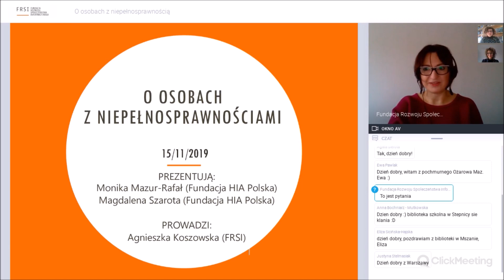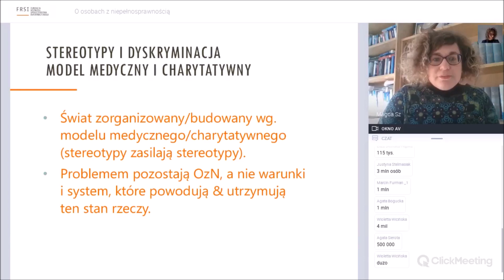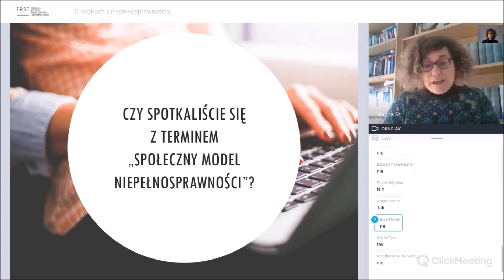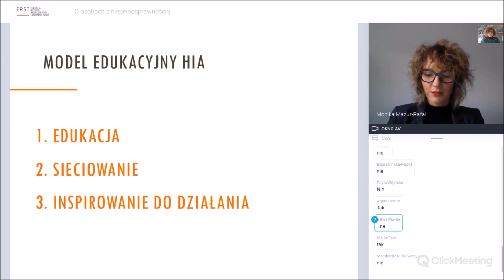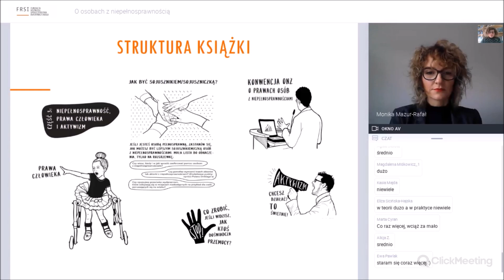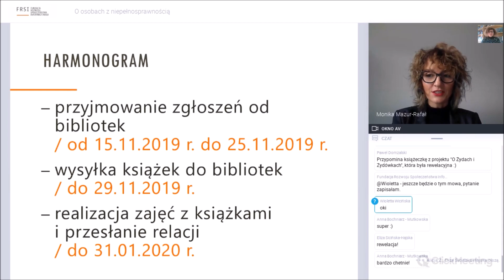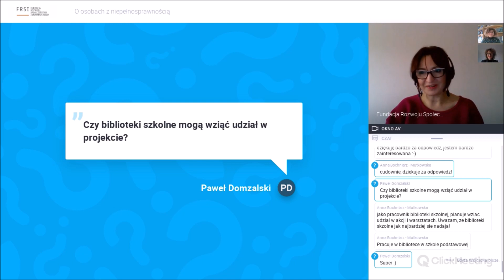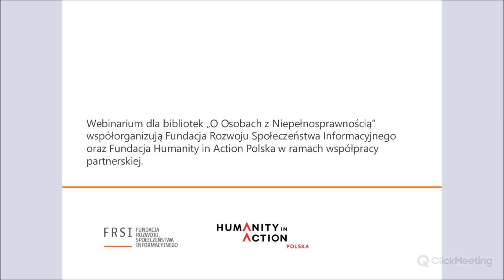Webinarium "O osobach z niepełnosprawnościami"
Nagranie webinarium z 15 listopada 2019 r. poświęconego książce pt. „O osobach z niepełnosprawnościami” wydanej przez Fundację Humanity in Action Polska (HIA Polska), z udziałem:
- Moniki Mazur-Rafał - współzałożycielki, prezeski i dyrektorki Fundacji Humanity in Action Polska.
- Magdaleny Szaroty - członkini zarządu & dyrektorki ds. PR i komunikacji w Fundacji Humanity in Action Polska, współzałożycielki pierwszego w Polsce stowarzyszenia kobiet z niepełnosprawnościami ONE.pl.

Projekt realizowany dzięki wsparciu Fundacji "Pamięć, Odpowiedzialność i Przyszłość" (EVZ).